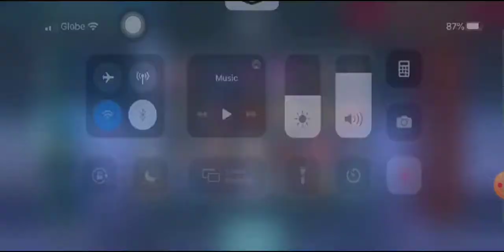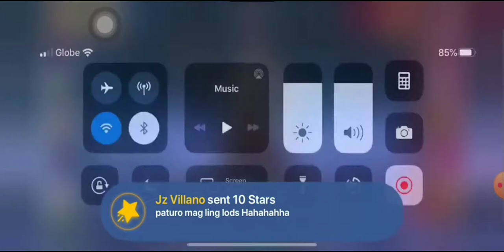H2WO TOP 1 GLOBAL LING -TAMANG DISKARTE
*CeejayVibes
*Chasmanian